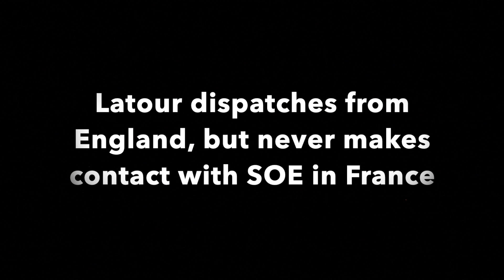Bold, the Musical: Act 2, Scene 11 - "Gaspard Refuses"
Winter 1943 - Riom, France : French Resistance leader Gustave Gaspard is desperate for weapons and supplies when British agents Ward and Drake land and make contact. They attempt to convince Gaspard and the Maquis to partner with them to overthrow the Nazi's.

Featuring Jonathan Baretto as "Antoine Antelme," Esteban Vilchez as "Gustave Gaspard," Matthew Kent as "Wallace Ward" and Iris M. Johnson as "Darcy Drake."

Optimized for the Safari browser (There are video/audio sync issues on Chrome). This is a concept video, a composite of many sources, created in order to demonstrate a potential take on each scene and song, for those licensing the show.

The live footage was filmed by Dave Theriault, taken of the 2019 Orlando production, at Dr Phillips Center for the Performing Arts. This production was directed by Siobhan Gale, choreographed by Iris Johnson and Sally Mementowski and music directed by Alexander LaPlante. For more information about the Orlando, cast, crew and creative, see the playbill, here:

The audio and visual effects for this video were provided by Tristan Bishop, primarily from the studio concept album mixed by Kennedy West, with an overlay of live performance audio mixed by Randy Piveral.

To license the show, visit